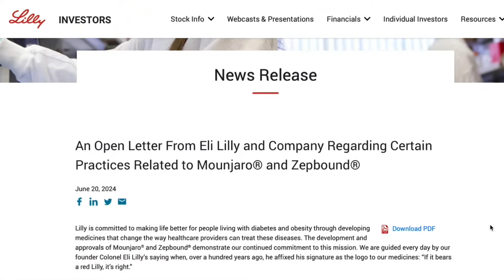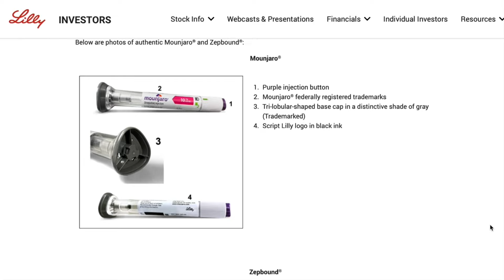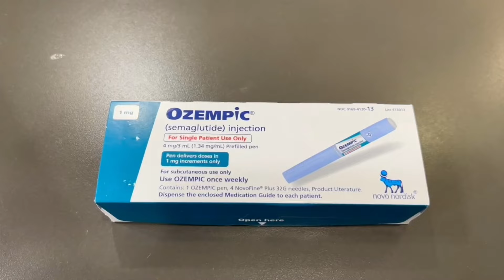🧬 Alertan de Medicinas Falsas en Línea tras auge de remedio para bajar de peso | Noticias EstrellaTV